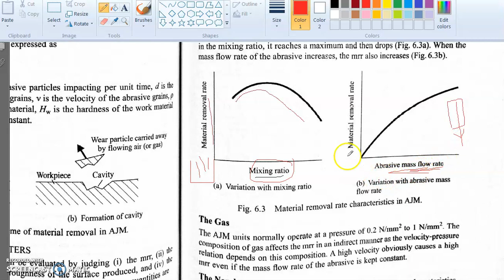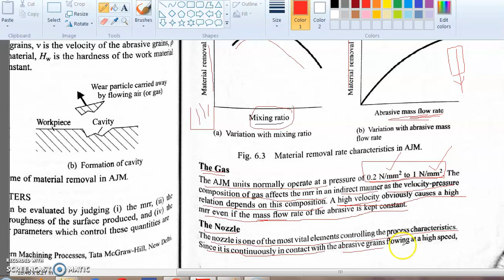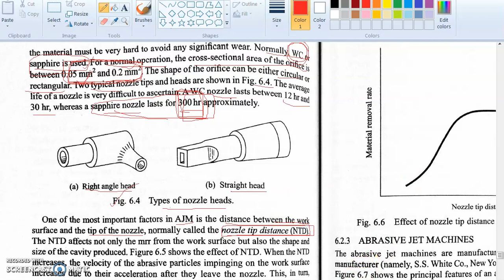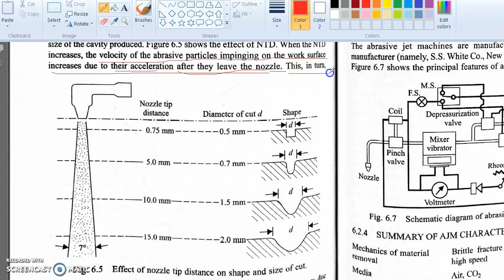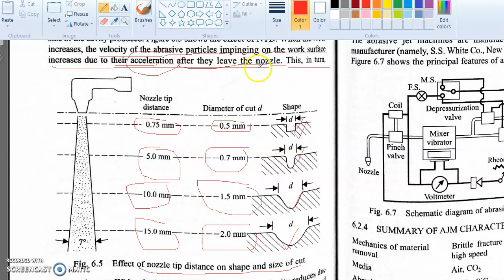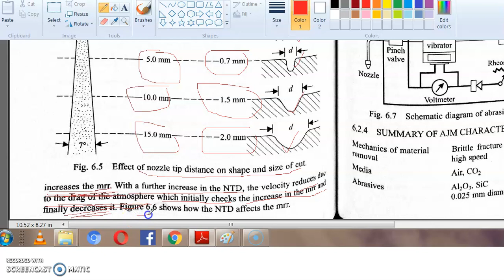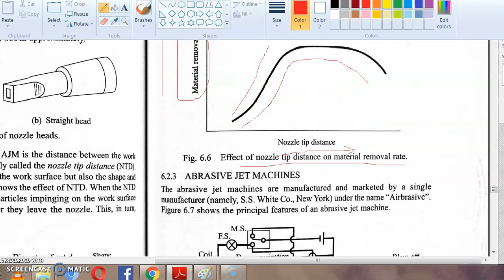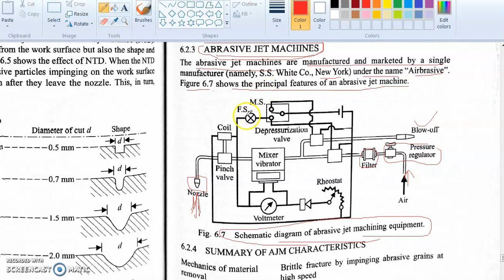AJM Process part 3